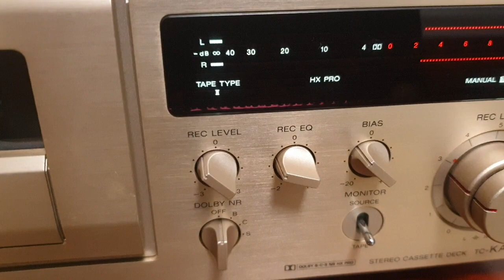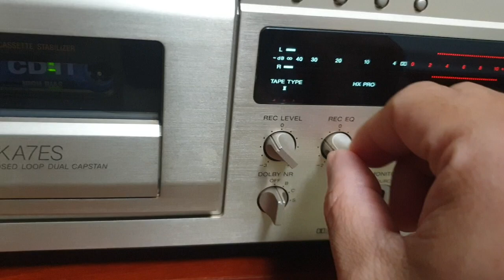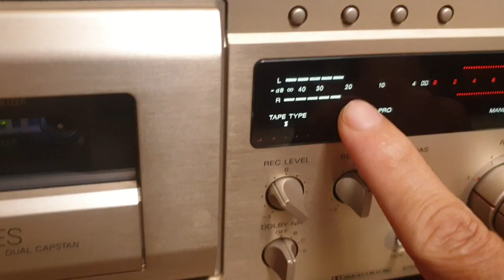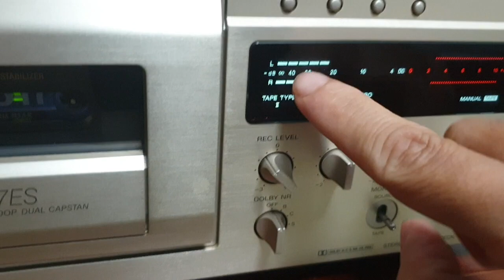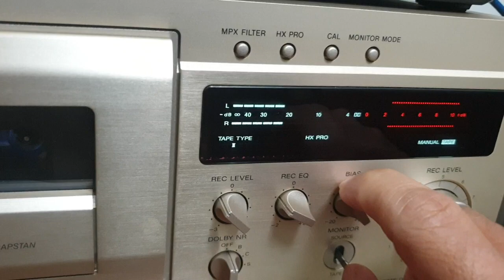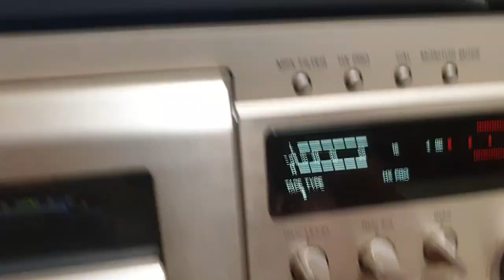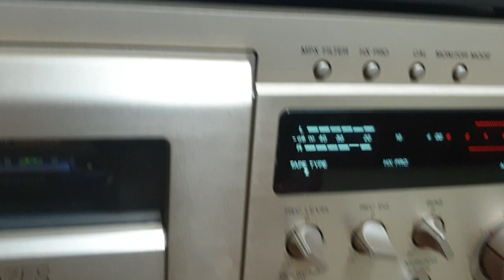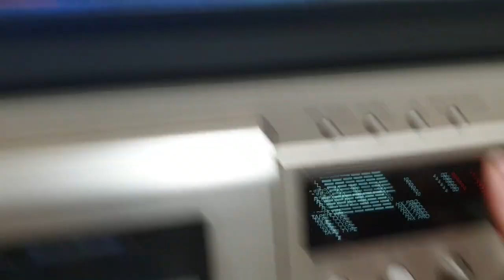Cách chỉnh REC EQ khi ghi băng Cassette